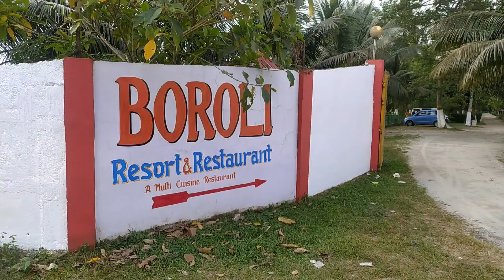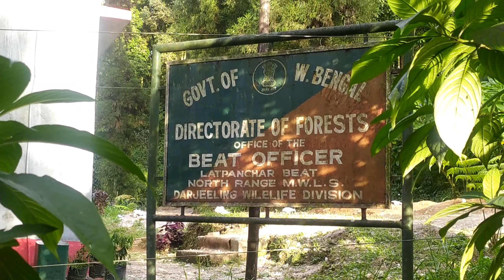GAJALDHOBA TO LATPANCHAR JOURNEY WITH LATPANCHAR BEAT FOREST 🔥,NORTH BENGAL DIARIES 21 PART 3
Episode: VLOG

North Bengal (Bengali: উত্তরবঙ্গ/উত্তর বাংলা) is a term used for the north-western part of Bangladesh and northern part of West Bengal.
The Bangladesh part denotes the Rajshahi Division and Rangpur Division.
 Generally it is the area lying west of Jamuna River and north of Padma River, and includes the Barind Tract.
The West Bengal part denotes Jalpaiguri Division (Alipurduar, Cooch Behar, Darjeeling, Jalpaiguri and Kalimpong) and
Malda division (Uttar Dinajpur, Dakshin Dinajpur and Malda) together.
The Bihar parts include Kishanganj district. It also includes parts of Darjeeling Hills.
Traditionally, the Ganga River divides Bengal into South Bengal and North Bengal, divided again into Terai and Dooars regions.
Jalpesh and jatileswar are one of the most popular sacred places.

Hello everyone!!! Welcome to our show *VLOGGER MUNSHI*. This is a Special Programme based presented by Ankan.i am coming up with back2back  Special Episodes named on our Channel this month only for you all.

1.drone-Aksh Stock Footage,RivZ Entertainment,
2.thumbnail-self
5.shooting-ankan munshi
6.editing-ankan munshi

  we are going to show you some exotic food vlog,travel vlog,event vlog.some of you may have ever heard about it.before so stay tuned to our channel in YouTube and keep watching

Twitter account VLOGGER munshi

queries-
Kolkata street food
Foodka
lepchajagat
latpanchar
north bengal tour
coochbehar food tour
Ride N Bite
bengali vlog
bengali food vlog
Bongaon junction
bangaon junction
bangaon local
bongaon
bongaon station
bongaon train
bongaon to sealdah journey
sealdah bongaon
bongaon train time
bongaon local crowd
bongaon border
bongaon petrapole
bangladesh to bongaon
bongaon junction full
bongaon local documentary
bongaon drone view
indian railways
PANDAL HOPPING
BONGAON
BONGAON DURGA PUJA
BONGAON BORDER
WEST BENGAL
FESTIVAL
CINEMATIC VLOG
BANGLA VLOG